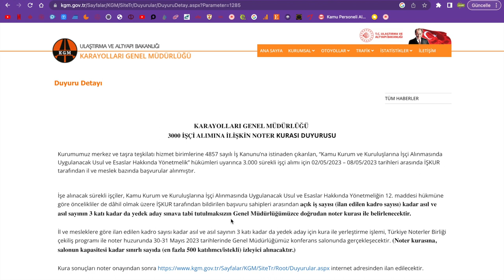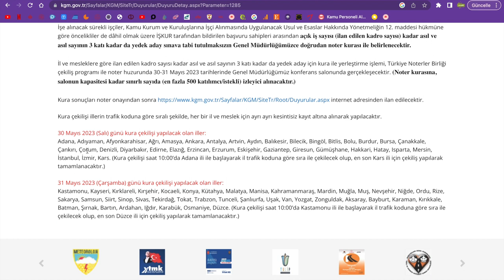KGM 3 BİN İŞÇİ ALIMI HANGİ İLİN KURASI NE ZAMAN ÇEKİLECEK BELLİ OLDU- KGM KURA ÇEKİMİ CANLI YAYIN!